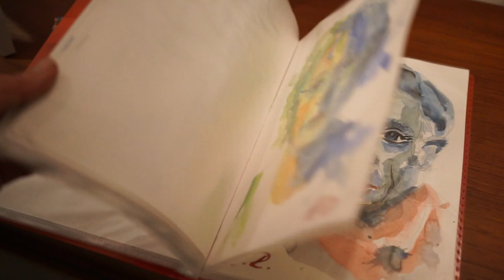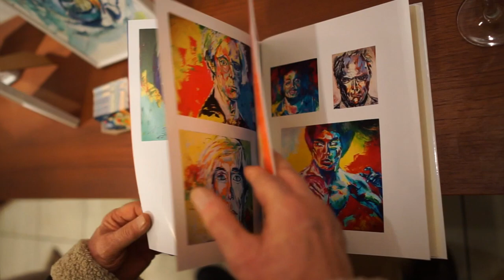Marco Rigoni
Der figurative Maler Marco Rigoni präsentiert Porträts in der Art & Antik Kunstgalerie. Film: U. Riedel